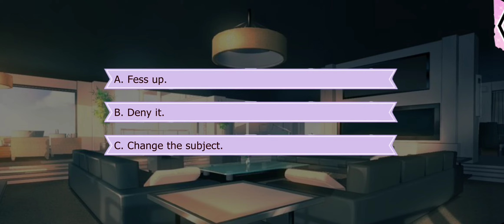Lovestruck: Gangsters in Love - Aurora James (Sweetheart MC) S4E2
Aurora (Sweetheart MC) Season 4:

You and Aurora have been raising Stella as your own daughter for ten happy years! But can you keep the family together when your rebellious 16-year-old finds herself caught in the middle of a gang war?